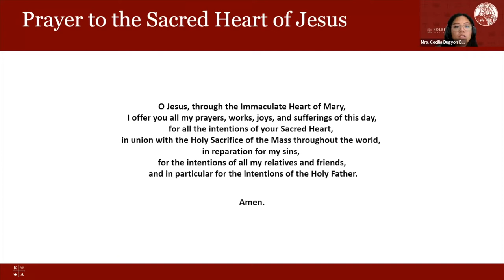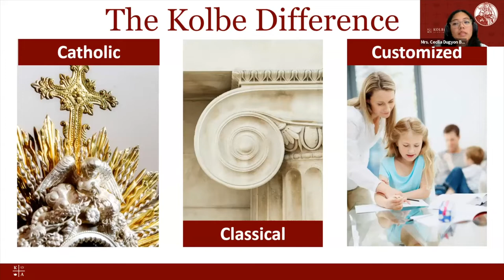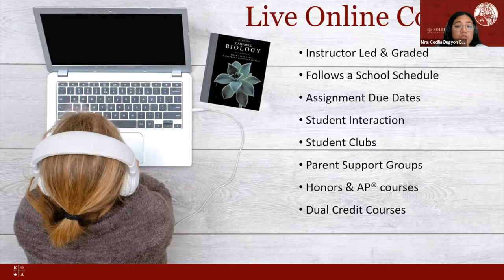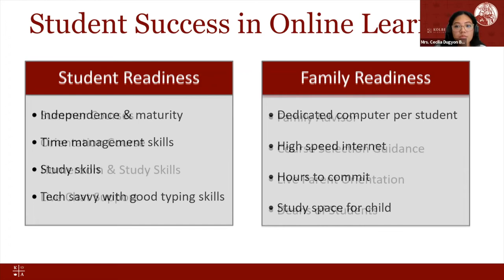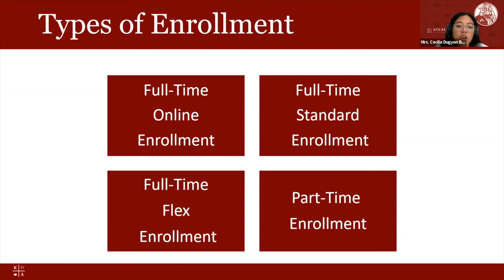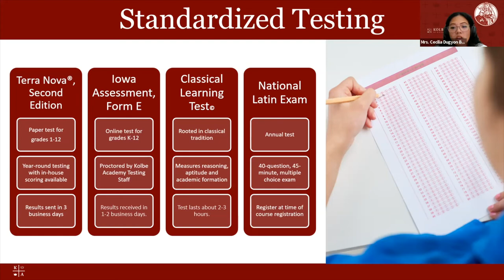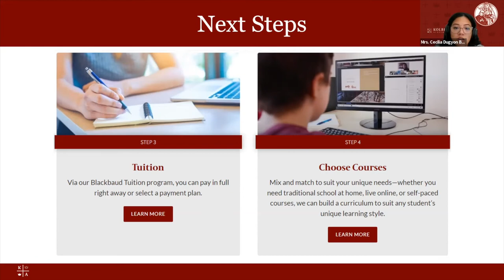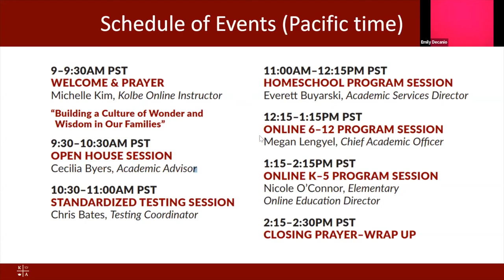Open House Information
Kolbe's Open House webinars discuss our many programs and curricula. Come and see a short presentation, and ask questions about the curriculum, Traditional school-at-home, online and self-paced programs.